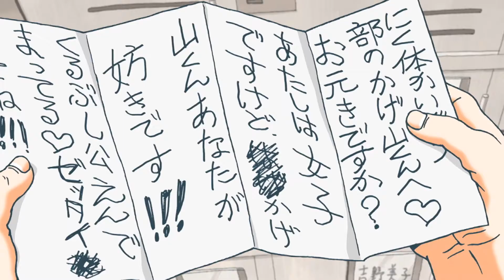Common Sentiments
"I've been trying to make myself better."

This was supposed to just be a quick warm-up video but I put too much work into it, so here you go! This one came out very experimental, and I'm not sure how I feel about that? Anyways that's why I'm uploading it right now, so I don't chicken out later. Really hope I'm not spamming anyone with all the videos I've been making recently.

The Song Is Common Sentiments by Typhoon